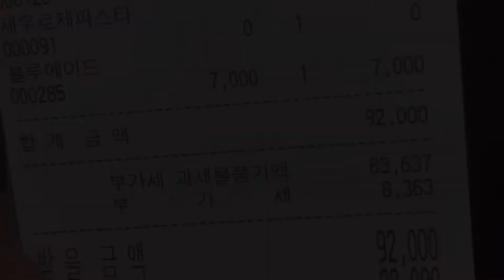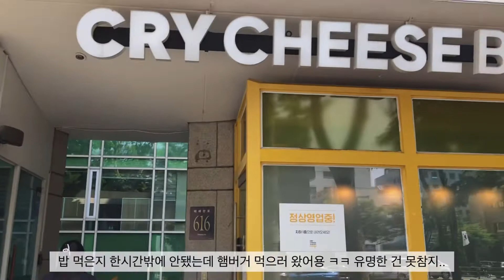[vlog] 생일브이로그🎂 | 파크하얏트서울 | 생일날 특⭐️한 하루보내기..♥️ | 호캉스브이로그 | 크라이치즈버거🍔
안녕하세요 김알맹입니다 :)

벌써 세번째 브이로그네요.

26번째 생일을 맞이하여 호캉스를 다녀왔어요!

생일을 집에서 평범하게 보내는 걸 싫어해서 무조건 특별하게 보내려고 하는데 이번 생일도 성공적이네요😏😏

비가 온 뒤에 날씨가 좋아져서 더욱 더 행복하게 느껴지는 생일이였습니다. 재밌게 봐주세요! 감사해요오♥️♥️